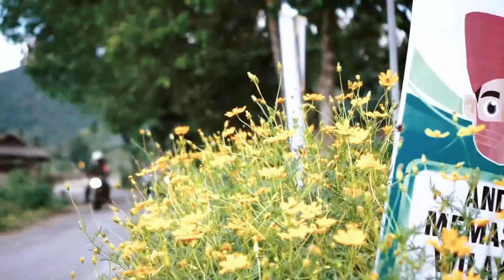GAK PAKE MASKER !?! WARGA INI DIJEMPUT SATGAS PPKM MIKRO DESA KURIPAN SELATAN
Cegah penularan Covid-19 secara meluas, Bhabinkamtibmas Desa Kuripan Selatan Polsek Kuripan Polres Lombok Barat mengetahui Salah satu warga yang baru pulang dari Luar Daerah yang diketahui akan menuju acara di salah satu rumah warganya.
Mengantisipasi resiko penularan Covid-19, bersama Tim Satgas PPKM Desa Kuripan Selatan langsung menuju lokasi acara tersebut dan menjemputnya untuk dibawa menuju ruang Isolasi yang telah disediakan guna melakukan penanganan lebih lanjut.